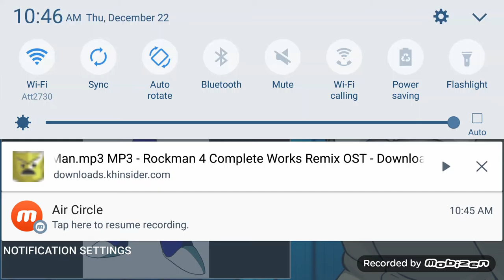Rockman 2 the power fighters diveman techo remix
Captain ready to fire yes my lead diveman get the missile ready